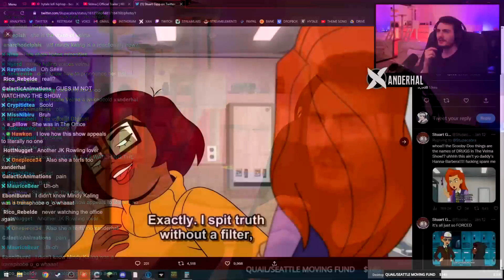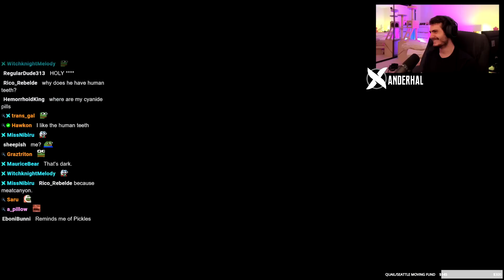Velma Is Embarrassingly Bad